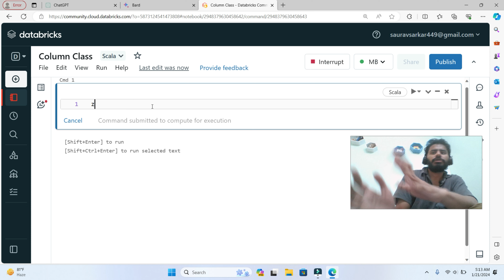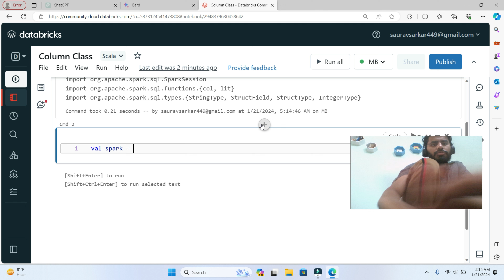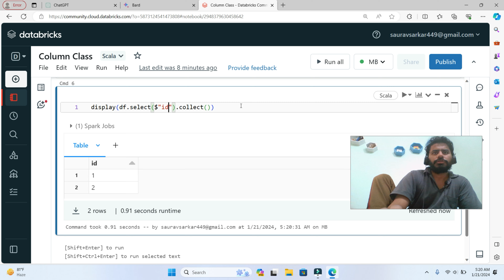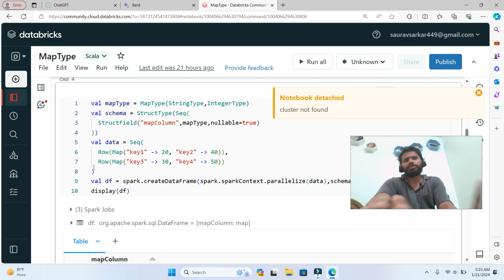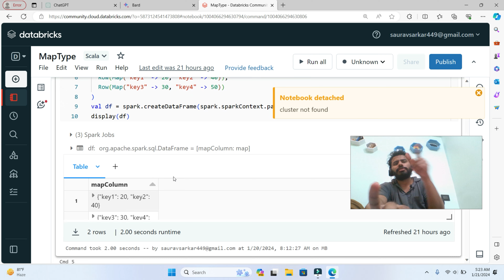Column class in Scala 3 | Scala.sql.Column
Queries Solved:
⚡Scala in simple explaination
⚡Scala in azure databricks
⚡Scala in azure synapse analytics
⚡Scala
⚡schema binding to createdataframe in Scala
⚡what is Scala
⚡dataengineers Scala
⚡learn Scala
⚡Scala for beginners
⚡Scala for data engineers
⚡Scala videos
⚡understand Scala
⚡Scala overview
⚡Scala tutorial
⚡synapse Scala
⚡maptype column in spark
⚡row() class in Scala
⚡column class (Scala.sql.column) in Scala?

Mastering the Column Class in Scala | Scala Tutorial for Beginners

Welcome to our Scala tutorial series! In this video, we dive deep into the Column class in Scala, an essential component for data manipulation and transformation. Whether you're a data engineer, data scientist, or someone keen to learn Scala, this tutorial will help you understand the powerful features of the Column class.

📌 Topics Covered:
⚡Introduction to the Column Class
⚡Creating and Using Columns
⚡Column Operations and Functions
⚡Working with Null Values
⚡Applying Transformations and Aggregations
⚡Practical Examples and Use Cases

🔍 What You'll Learn:
⚡How to create and manipulate columns in Scala DataFrames
⚡Using built-in functions for column operations
⚡Best practices for handling null values in columns
⚡Efficient techniques for data transformation and aggregation

Share your thoughts and questions in the comments below.